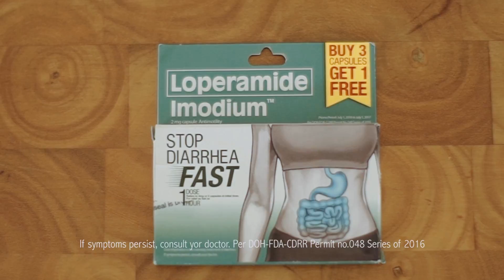Mga Eksenang Masarap Gawing Tuwing Tag-ulan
Masarap kumain at magkape kahit ang ulan ay nagdedelubyo. Pero iba na ang pakiramdam pag tiyan mo naman ang nagmamarakolyo.